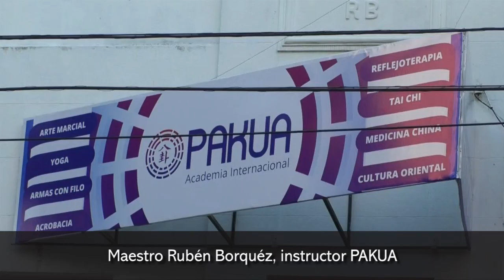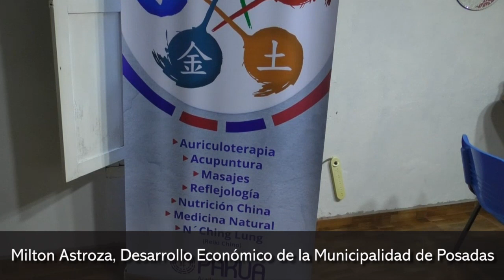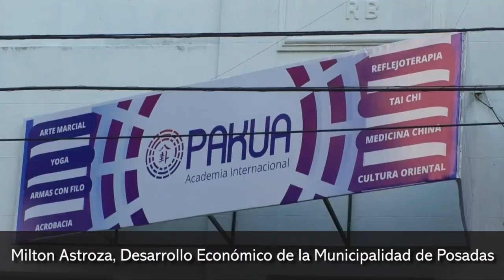La Academia PAKUA celebró su reapertura en Posadas